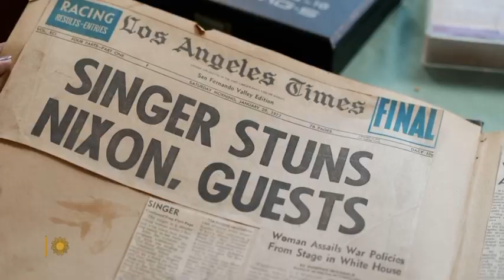Carole Feraci, the singer who spoke her mind to Richard Nixon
The date: January 28, 1972. The occasion: a White House gala celebrating the 50th anniversary of Reader's Digest magazine. The entertainment that night: the wholesome Ray Conniff Singers. The president quipped, "And if the music is square, it's because I like it square!"

But what happened next was anything but square.

One of the women on stage held up a sign reading "Stop the Killing," and said, "President Nixon, stop bombing human beings, animals and vegetation. You go to church on Sundays and pray to Jesus Christ. If Jesus Christ were here tonight, you would not dare drop another bomb. Bless the Berrigans and bless Daniel Ellsberg."

The woman who stunned President Nixon and the star-studded audience with a plea to end the war in Vietnam was Canadian-born Carole Feraci.

She told Rocca she spoke directly to Nixon, who sat in the front row, frozen. "He had a frozen smile. He did not know what to do!

"I folded up the sign, and I stood there. And I thought, 'Hmm, okay. Let's see what happens now.' And he gave the downbeat for 'Ma, He's Makin' Eyes At Me.' Could it have been a more perfect song? No!"

When the music stopped, Ray Conniff apologized, and Feraci was asked to leave. She did so graciously.

Rocca asked, "The war had been going on under the Johnson administration, so what specifically was your objection to Richard Nixon's handling of it?"